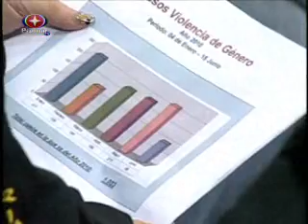Estudiantes de la UFT en el programa "Piso 13" (parte 3 de 3)